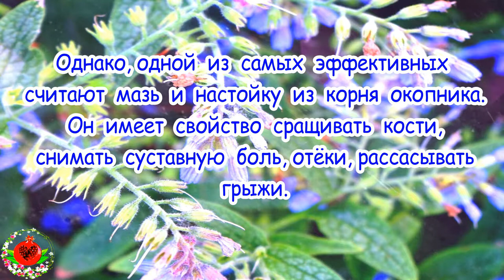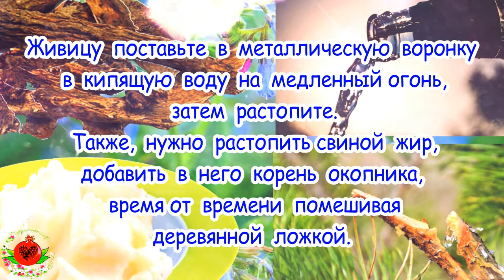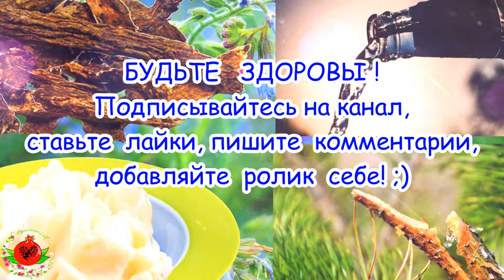Необычная мазь, которая избавит вас от грыжи. Простые рецепты.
Одной из самых эффективных считают мазь и настойку из корня окопника. Он имеет свойство сращивать кости, снимать суставную боль, отёки, рассасывать грыжи.
 Мазь лечит трофические язвы.